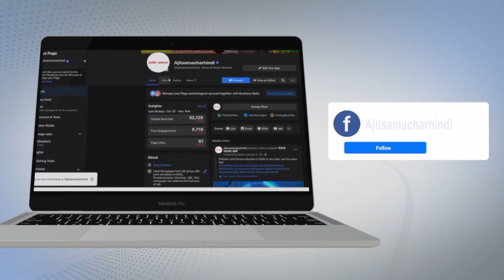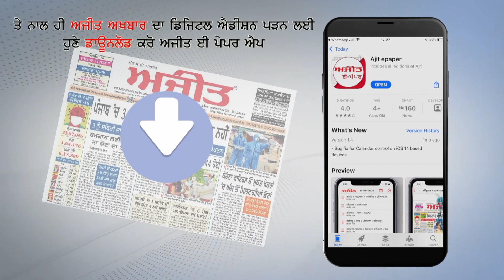Scotland: Prime Minister Narendra Modi arrives at the 'World Leaders Summit of COP-26' in Glasgow.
स्कॉटलैंड: प्रधानमंत्री नरेंद्र मोदी ग्लासगो में आयोजित 'वर्ल्ड लीडर समिट ऑफ कोप-26' में पहुंचे